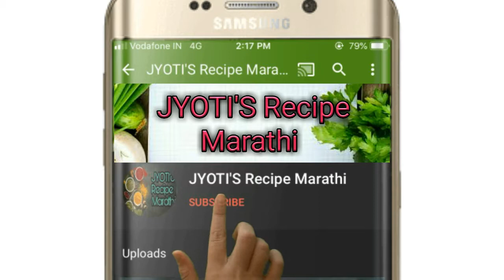अंडा भूर्जी चटपटीत आणि झटपट होणारा पदार्थ/झटपट बनाएँ अंडाभूर्जी/Tasty Anda bhurji by JYOTI'S Recipe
नमस्कार .
कमी वेळात होणारी चटपटीत अंडा भूर्जी How make to Tasty anda bhurji at home

साहित्य :
अंडी - तीन
कांदे - दोन मोठे
टोमॅटो - दोन मोठे
कोथिंबीर - थोडीशी
लाल तिखट - दोन चमचे
हळद - अर्धा चमचा
मीठ - अर्धा चमचा
तेल - दिड पळी